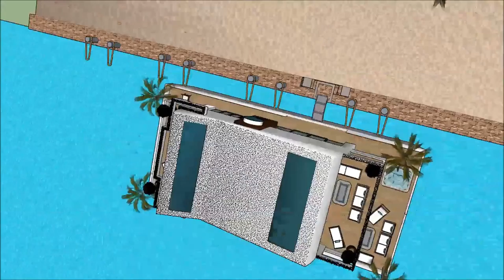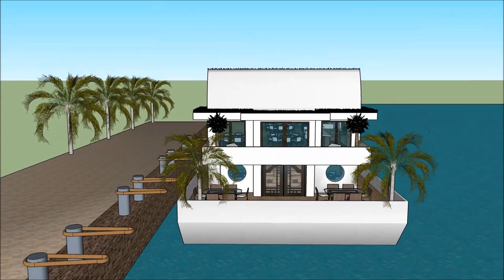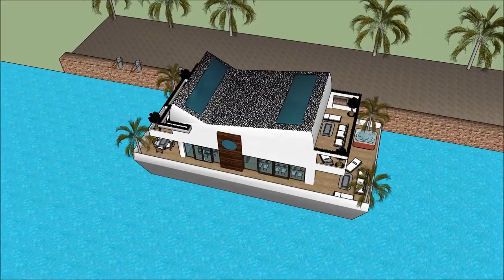Լողացող տունը տան նավակ zanzibar floating house WATER VILLA luxury villas and spa in Holland Amsterd